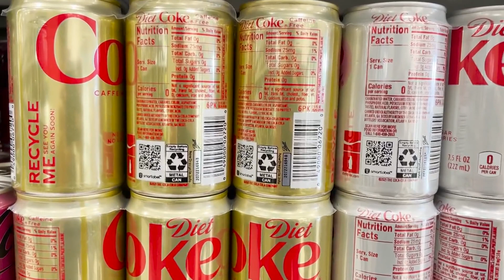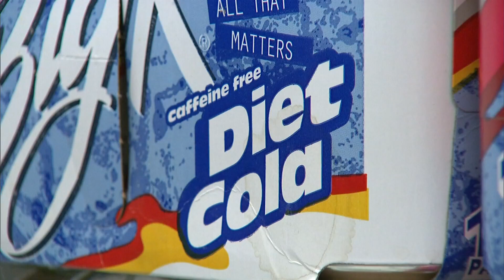Expert weighs in on aspartame findings: can this artificial sweetener impact our health?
Dr. Angela Tran talks about aspartame, a popular artificial sweetener, and whether it can impact consumers' health.

9NEWS (KUSA) is located in Denver, Colorado.